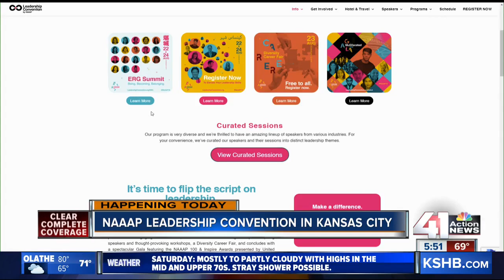KSHB: Saint Luke's Rehabilitation Institute offers new, unique technology to the region